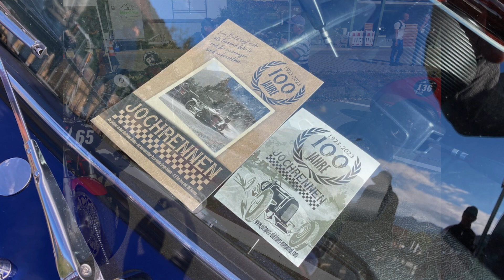Jochpass Memorial 2023 HD 1080p